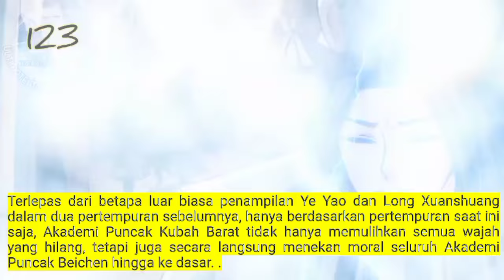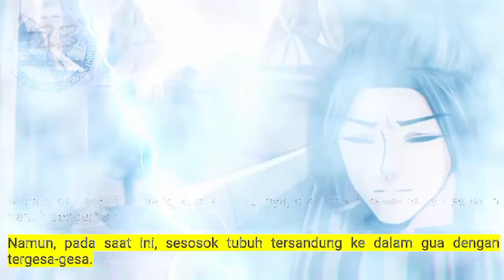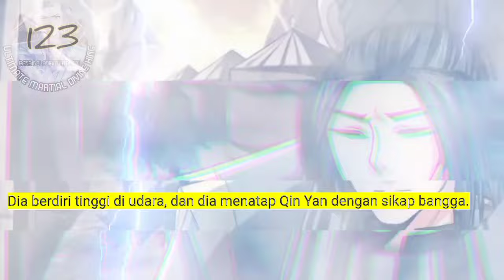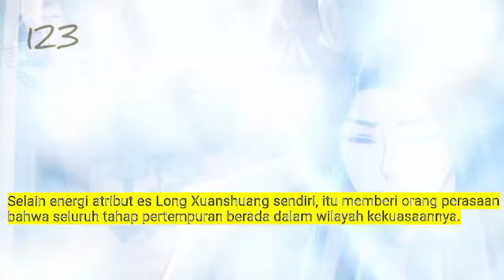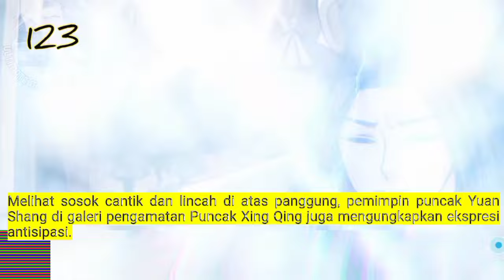Raja Beladiri Tertinggi season 123